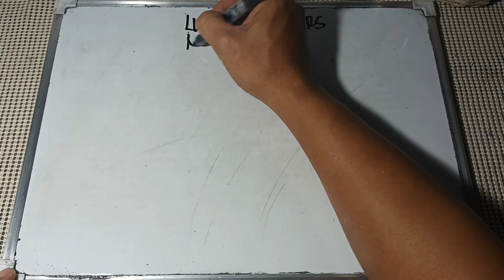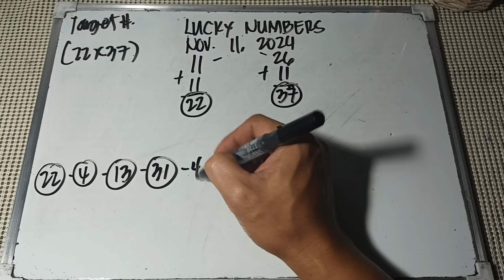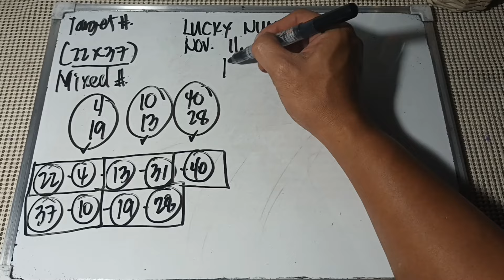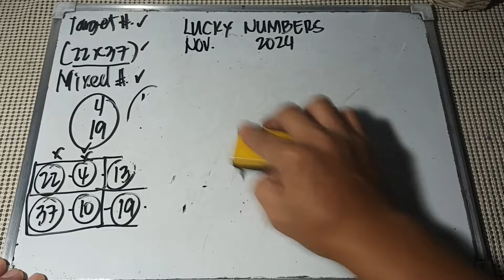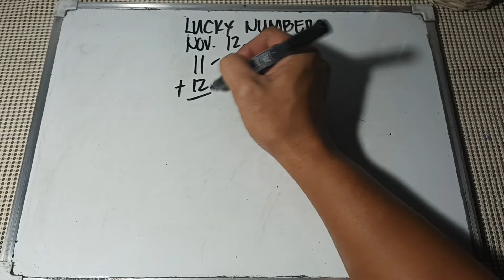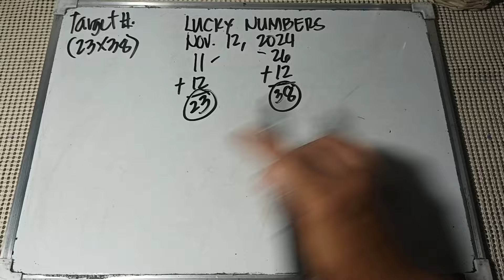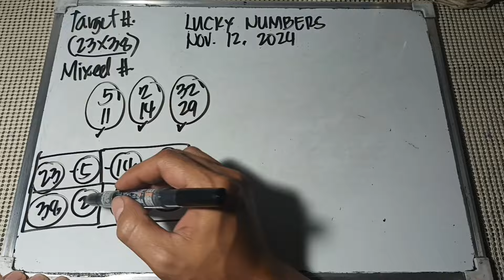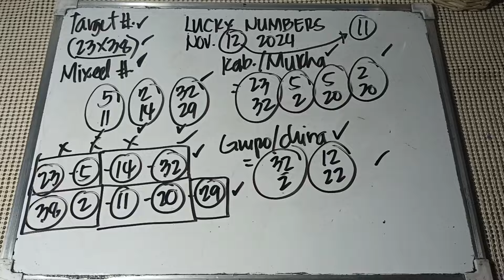LUCKY NUMBERS/ NOVEMBER 11, 2024 & NOVEMBER 12, 2024/ ALL DAY IN ALL LOCATIONS.